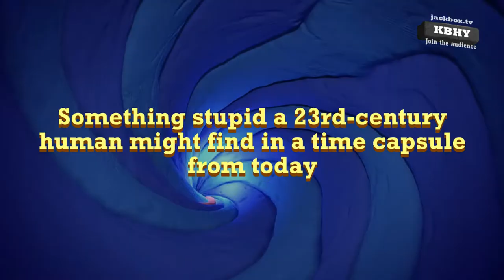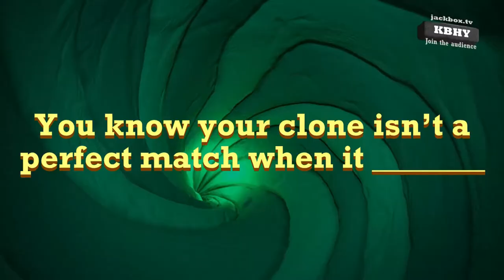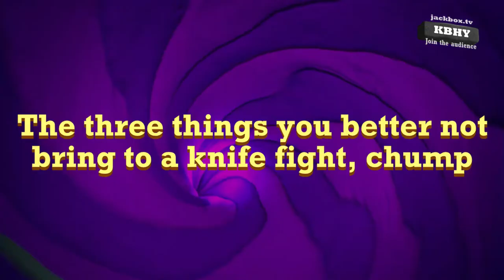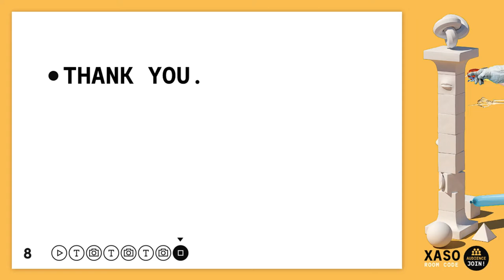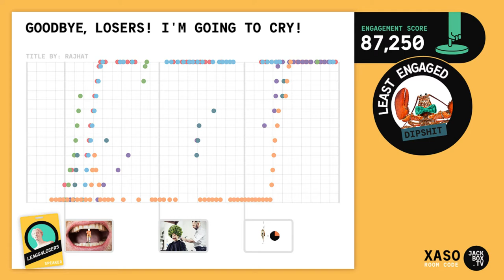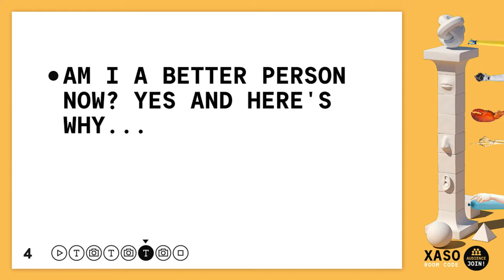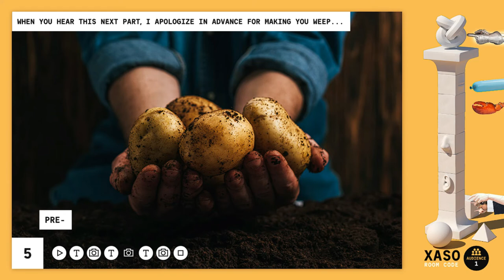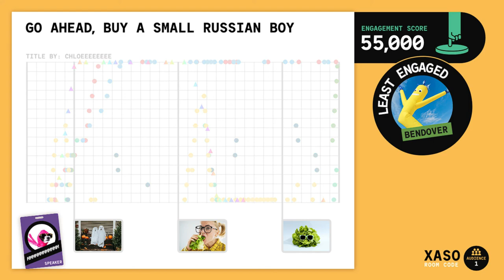Quiplash and Terrible Ted Talks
We have a battle of quips, and give some of the best worst speeches